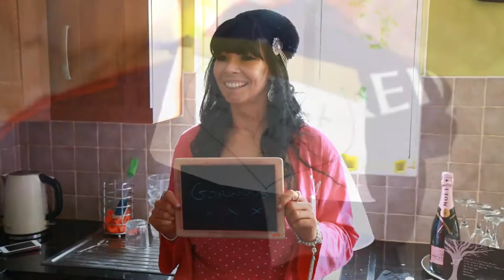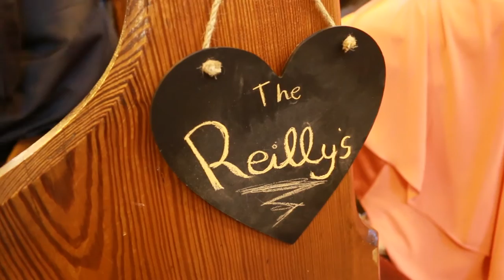Wedding Highlights Thomas & Denise - Wedding Video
Highlights from Thomas & Denise wedding, October 17th 2015 - Dublin. Watch in HD